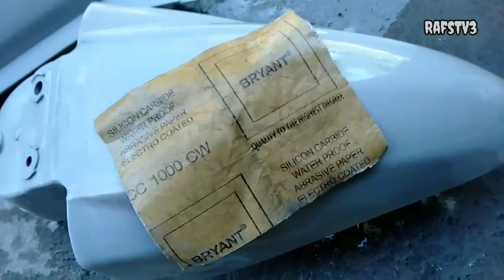paano mag spray o magpintura ng fairings